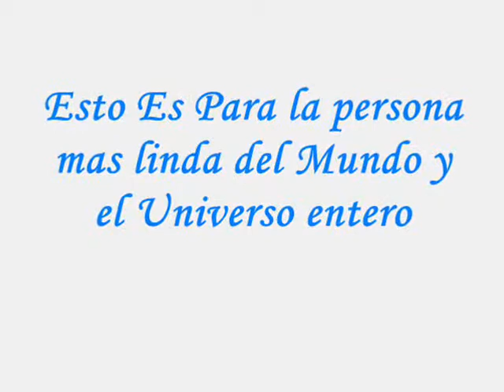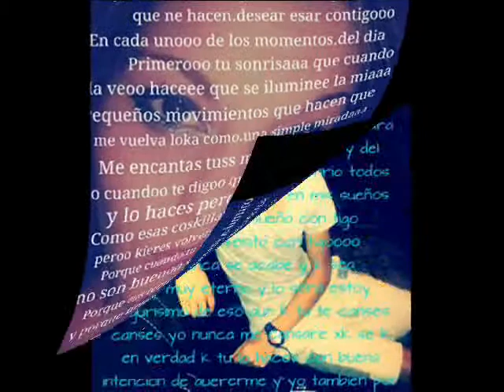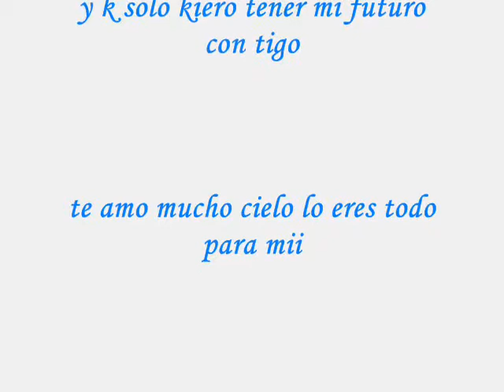Para ti amor